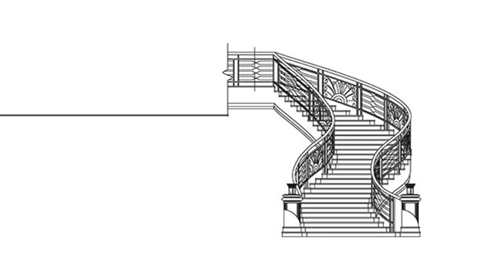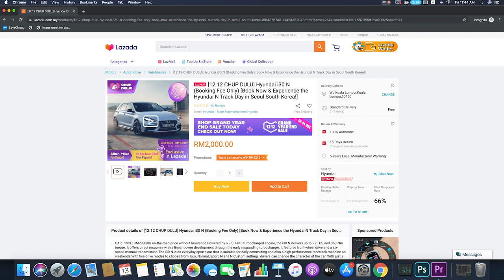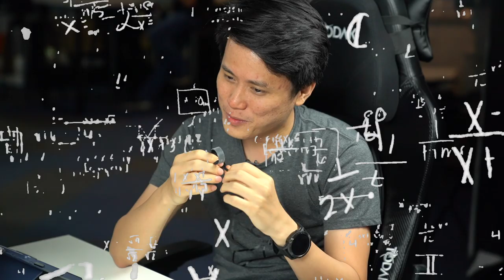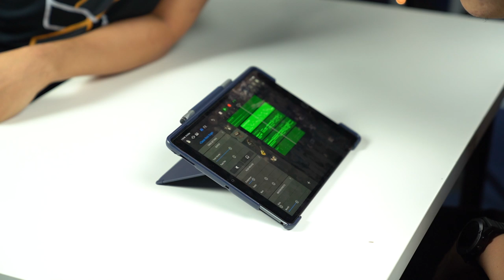Holiday gift guide! | Let's Talk About #15 (Special)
It's the ho-ho-holiday season! And, to wrap up this year, we've got a special episode of Let's Talk About where Rory hijacks the set and gets everyone to come up with gift ideas. The nice bonus is that you can use this as your personal gift guide for that techie friend (or anyone, tbh) in your life!

Products:
ALEX - 01:27

HANIF - 19:05

NAJIB - 27:25

ZACH - 39:14

NIC - 43:41
Wedding ring: Good luck with that.